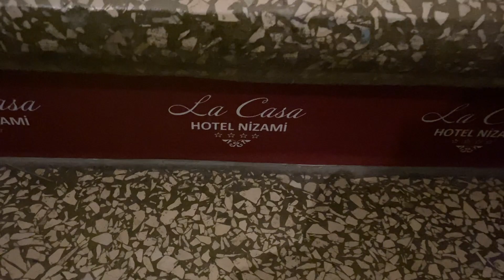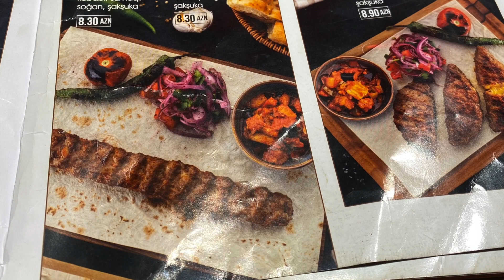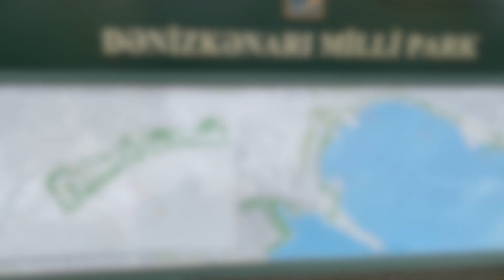Baku Travel Vlog | Foods at Baku | Capital of Azerbaijan| HD 1080p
This video contains Nizami street Baku street view at night along with Baku Old City trip Maiden Tower